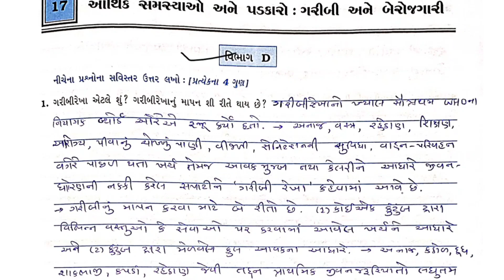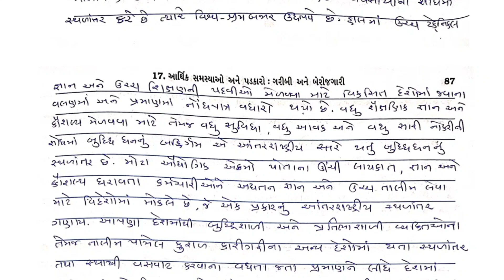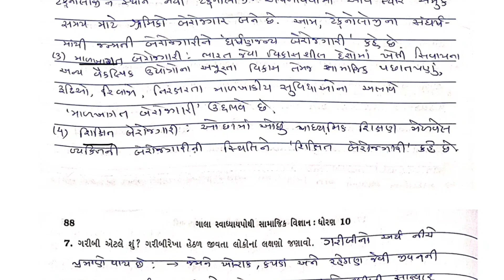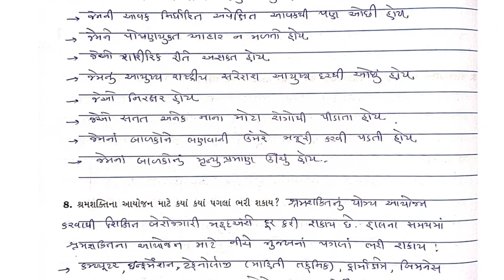std 10 social science chapter 17 swadhyay pothi